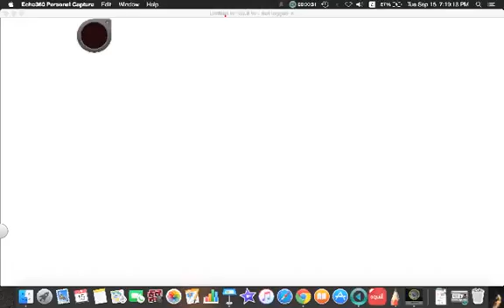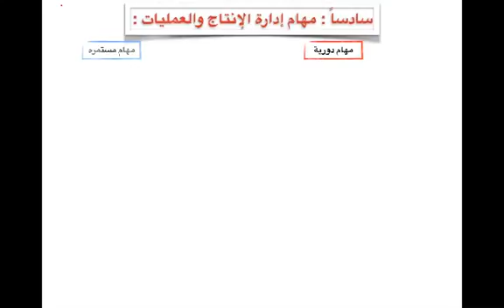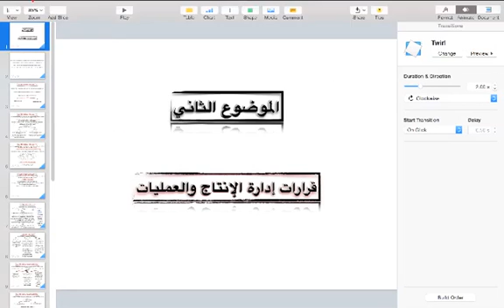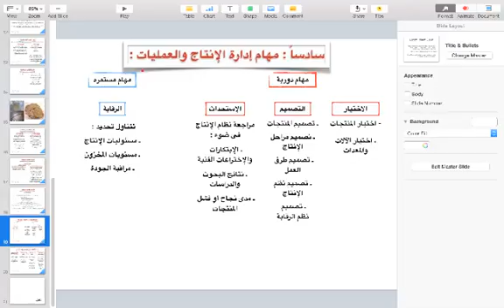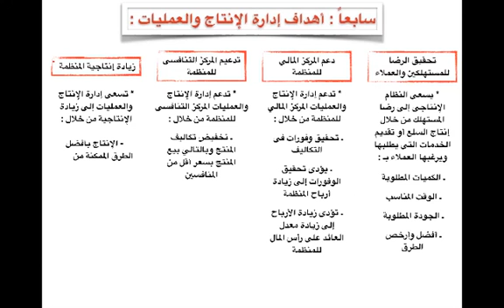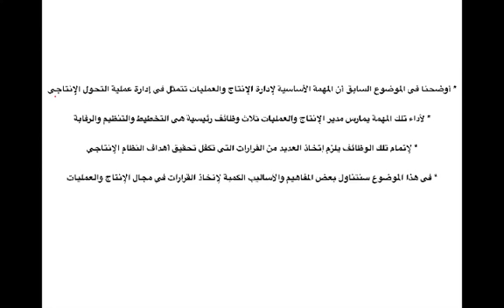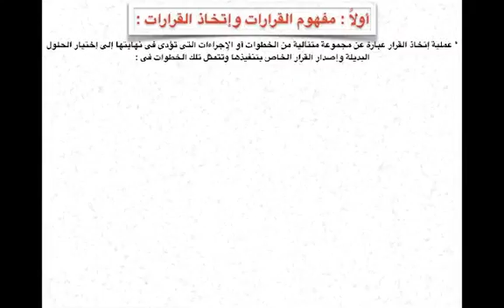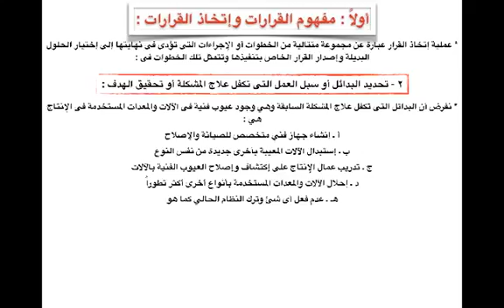المحاضرة المسجلة 4 : إدارة العمليات